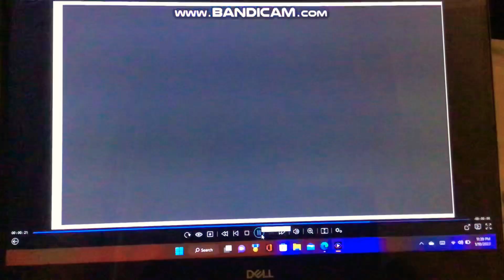Photo Block Puppet Attack Cliff Overboard Train And Dance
Totally Spies
Hannah Montana
Grossology
Stoked
Stachebros

Alex Clover And Sam Blocking Mindy For Picture Day Then Benjamin Attack Rico Next Abby Still Training And Broseph Emma And Reef Heading To The Cliff